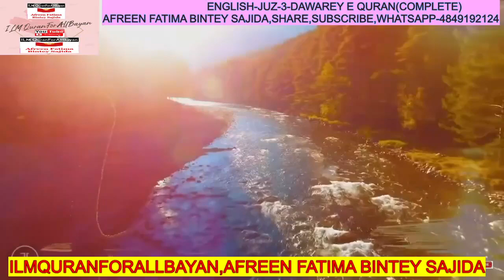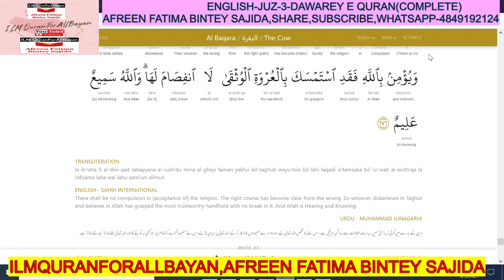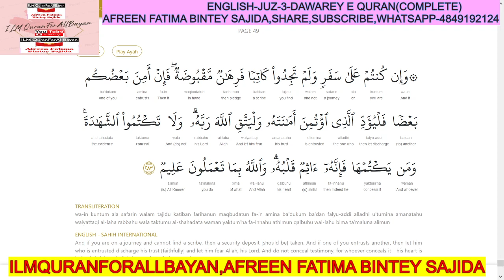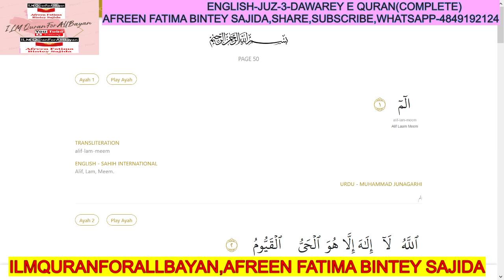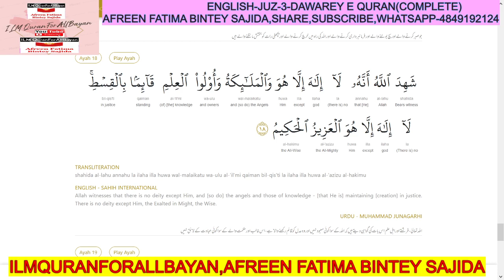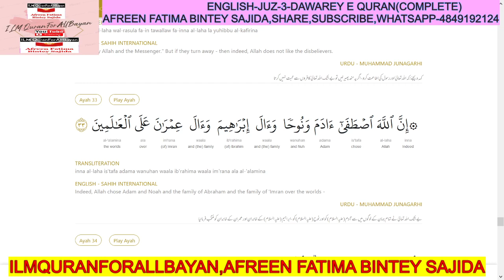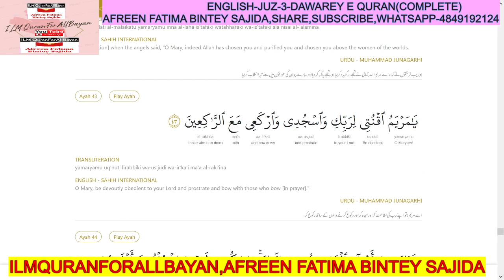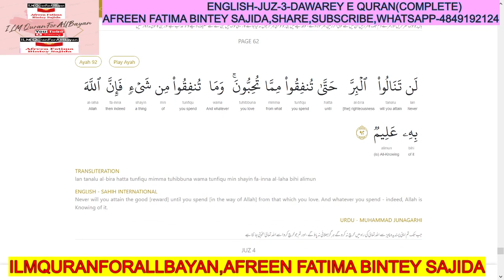English Juz 3 Dawarey E QuranFull,Fatima Bintey Sajida,Ilmquranforallbayan,2Hrs2mins 1